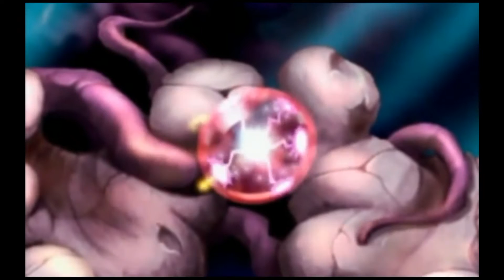Rayman Classic Game Review 1080p Official Ubisoft Adventure 2016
Betty Rate* :  Overall, I Give this Game 3.8 Stars. "RAYMAN CLASSIC" is just ok in Games.

Game Ideas: 4.1 Stars (of 5 Stars). Not Bad ! I Like "RAYMAN CLASSIC".

Game Story: 5 Stars (of 5 Stars). Awesome ! I love the "RAYMAN CLASSIC" game story.

Game Art Design: 3 Stars (of 5 Stars). Keep Up Efforts for it ! "RAYMAN CLASSIC"

Game Smoothness: 4.1 Stars (of 5 Stars). Not Bad ! I like the "RAYMAN CLASSIC" game smoothness.

Game Music: 3.5 Stars (of 5 Stars). Keep Up Efforts for it ! "RAYMAN CLASSIC"

raymanclassic Rayman Classic GamePlay and Rayman Classic Game Review from Official Ubisoft Adventure
About this Game : Rayman in one of the most influent platform game of all times and relive the experience of playing the original version of the 1995 hit.